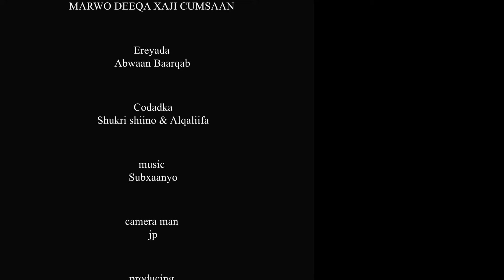HEESTA SHIIQAAL 2024 // SHUGRI SHIINO IYO MOHAMED QALIIF